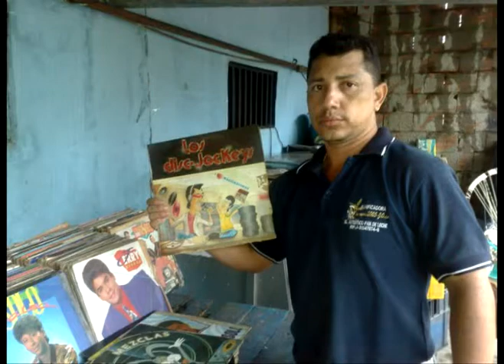Mezclas de Electro House 2012 (Dj Elie la casa del dj)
este es un track para los amantes de la musica electro. espero les guste. dj elie la casa del dj.